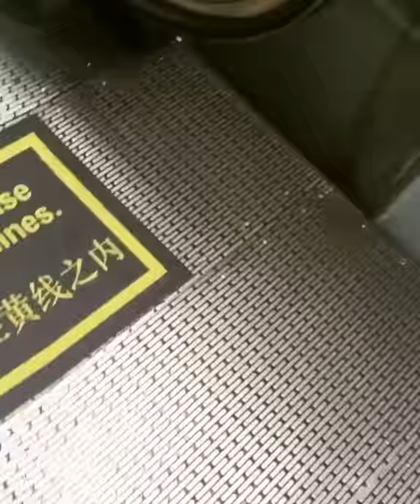universal studio singapore. Just travelling alone😂😂